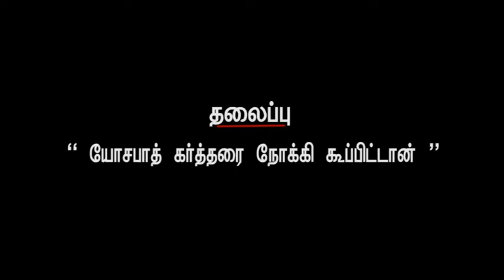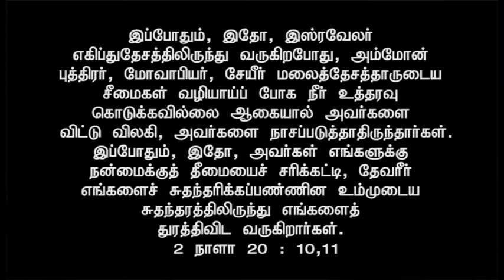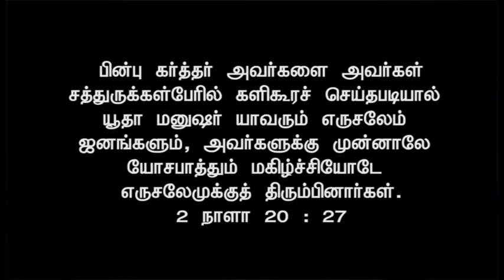Rev. Santhosha Rajamuthu I JTK TV I 18/11/2021